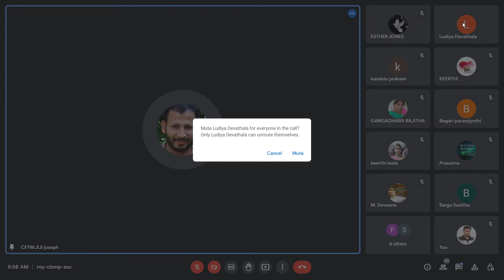🛑21-09-2022||ఆశీర్వాదాలు- శాపాలు/Blessings-Curses.||Session-09 Message By Jijji Joseph Pastor.